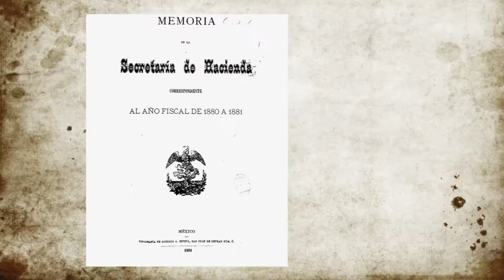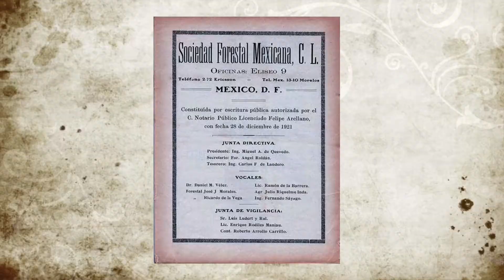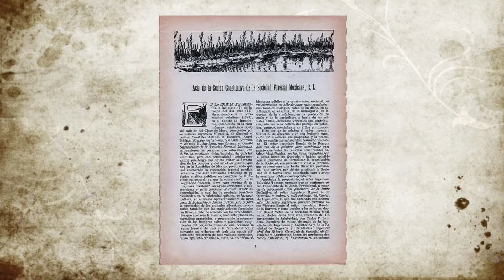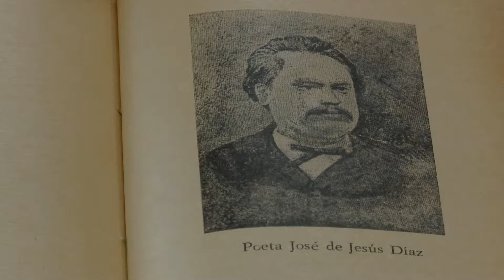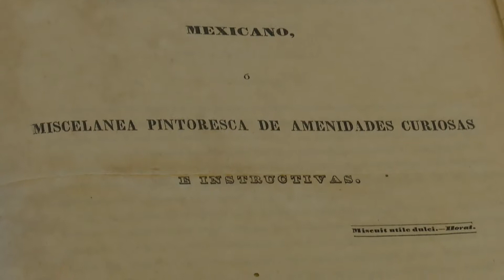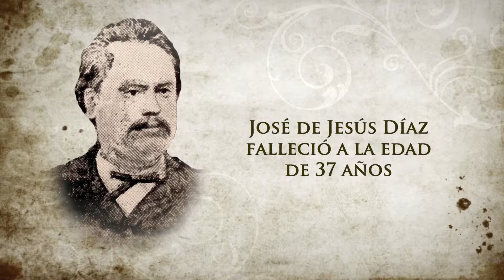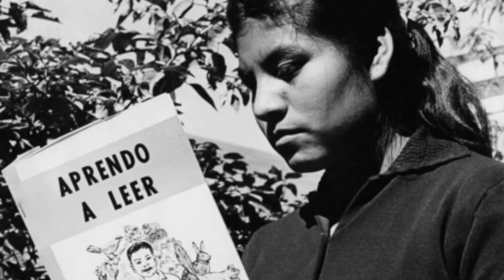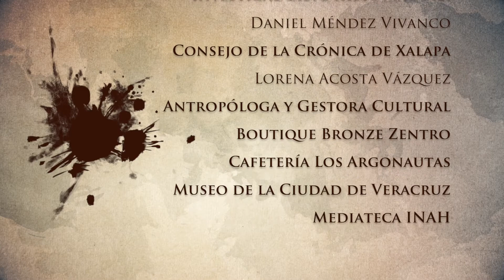Ilustres - Francisco Landero y Coss, Miguel Ángel de Quevedo, Jose de Jesús Díaz y María Esther Zuno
El militar y político veracruzano Francisco Landero y Coss, el ingeniero e investigador jalisciense Miguel Ángel de Quevedo, el poeta y periodista xalapeño José de Jesús Díaz y la primera Dama de México en la década de los setentas María Esther Zuno Arce de Echeverría.